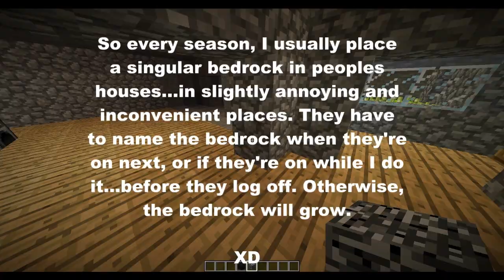MESSING WITH THEM A LITTLE BIT...THE USUAL | BlissCraft | Season5 EvoServer | Part 3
~:~:~ OPEN ME ~:~:~

About Dynamic Bliss:

We are a private, whitelisted server. We're always accepting applications for the Dynamic Bliss gaming community. We are not only an SMP group. To apply, click on the link below and fill it out.